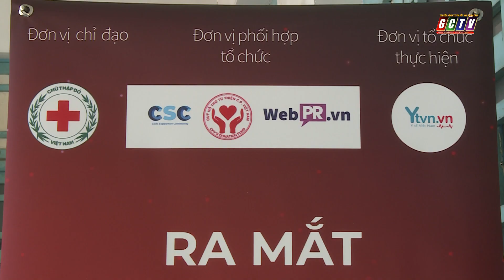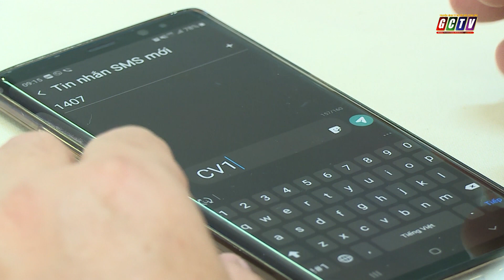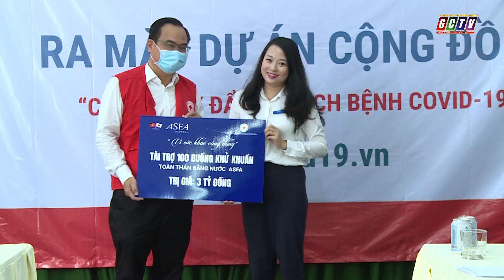LỄ TIẾP NHẬN VÀ HƯỞNG ỨNG - RA MẮT DỰ ÁN CỘNG ĐỒNG "CHUNG TAY ĐẨY LÙI DỊCH BỆNH COVID-19"